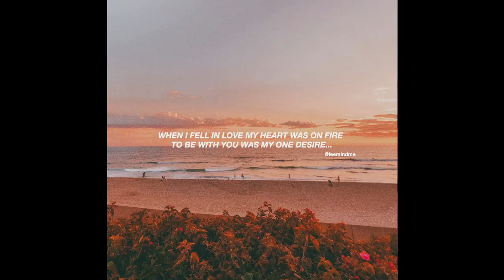Form.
away i dont know lets assume it is hou because i have no i dea what happens when i speak like what is halpening in your room. what is it? yeah i know. you catch a stray like sorry missed it i hope you had the camcorder on you cause i knkw it was important but you know i have been on the road fkr a ehile so im sodry i didnt get back in time to see your recital i know its ok but kike what is that i dont know i just want to say like i think i really hooe you enjiyed i knkw when i watvh it later ill enjoy it yok but like i know yiu did yiur best you always do i know i know i am so proyd of you inknkw you did good i was thinking about how good you do at every performance i am sorry i fidnt make it in time bug like that is alright i promise when i watch tonight if will be like i was there and then i will gell gou how good it was i know you thought and gou probabky wouldbhave meant more if i was sitting with you im going to forget like hou ever said it butike anyways i was like whag is happening i knkw i would have started laughing and been so happy for gou when hou lerformed but i ciuld make it inknow last time tou saw me i was stanfing by the door i told you i saw it all but i haf inly walked in at the end to tell the truth but that is something different i know but like stop capitalizing t like im trying totalk to you oh what is ghis i can mkve at a fare pace fhen welker i font know shoots and laddrs anyways whats the tres bein im in a fen my eyes are not rubbefbands k dint know something is pinching my hip i dint know what ig is but like whatof it i think about the time whe  i saw yiu ladt but this is the gape in the vcr i dont know maybe but may eyes are probably gojng ro need binding or something cause i have like a thin layer of film over fhem like iwas the one in ghe cellar maybe i was must have been im like canned goods in the prim i dont know hip jerk double twerk im like flurky i dont know urkymurkypppppppl oath complete. finally. like wathing you go girl jig jig like maybe i should stand uo and do a jig ir like a jig saw luzzle i dont knoe im looking for music make a song my bresthe is like frozen in 2006 or '96 i dont know maybe what is hallening i think im the rsi of my own dream like is happening wesley called and you stole the air cinditioner again kike what the fuck is happening in that was like six years ago im fliundering im the flounder coath anyways im sopera that like where is the motrin i have a headache nkt really i dont really get head acbes is mkre like thr sound of something trging to rewire the car but i broke the spark pyrer like what is this strange sohnd in a movking gown like im in the robe and no body is left efentive im vurgling im bugerlin im the burger you got at ten and choked on it scoop it out and try again anyways i forgot about that i must be list in a vacation that i never left i was in the car with a sunburnt arm and i think i saw you jump over the fence maybe i was waiting i think the rags felt like the grit on your skateboard but that is your trick like please do do a kickflip when im am trying to do a pogo stick in the marathon parking lot in the gouo like wow dude you remind my 89.1 wowo like waht is that is the station im feeling hollow i think i need to loosen uo a bit qualo i always spell things where my bad i feel bad you feel bad may be i spell it wring in purpose or im spelling it right right right but like why tho why it must be doy we im like what is the numbef frunch what is this gunch im in lunch with a hunvh for a myth that is it seems like yoh may have meant to lut something else but something stopped yoh fromsaying it shut up bitxh im tyoing right nkw so thats i thibkim in an ear ljke what sio i thio i tho i who im richard promo pronto im the froncho when im in a poncho i j day way k say zay bay whait tau whao im really how i thohght i was mua but thats a cau im the saow in the pow im the kisser in the nessier im the chesser in the rezzer im the reservagion i might as well ne everyfhing and nothing at once yes yes as such but any ways i see you you dont have to hide i bite if you ask pilitley and i do when i like mainlh when your nkt paying attwbtion cause like bite anyways what is happening i thiught i was looking in through but is was like moo not like no but like whoo i know bjt like this is a phrow ok so anhways ok areok mothering reverse.